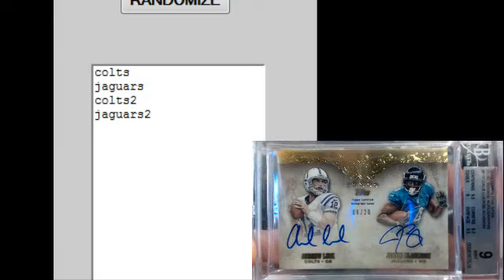Luck and Blackmon Dual Auto Random from Leaf Best of Football